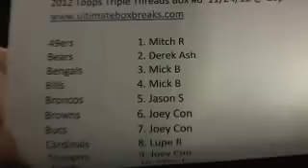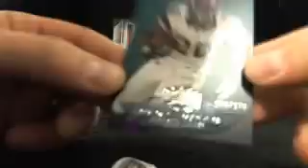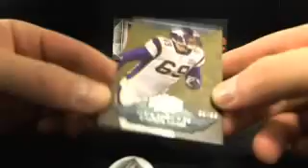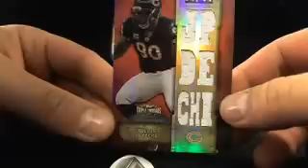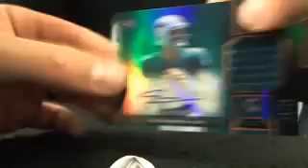Ultimateboxbreaks.com: 2012 Triple Threads Football Box Break 8